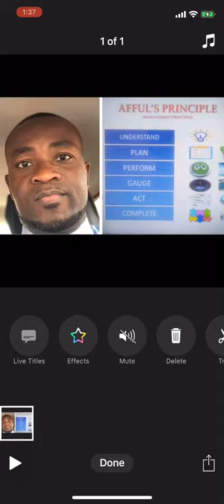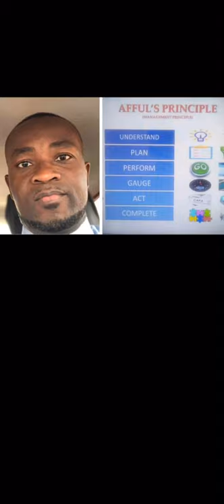The POWER of the brain 🧠 —You are so Powerful‼️‼️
You are so powerful and nothing is beyond. Believe that and it will work for you. Pray hard , work hard and believe hard...